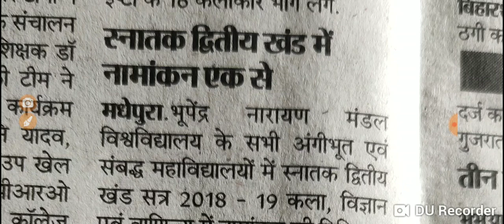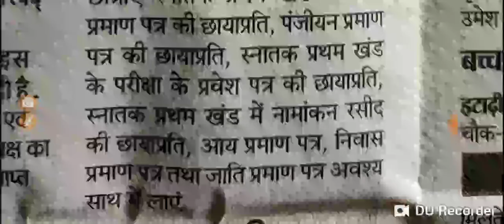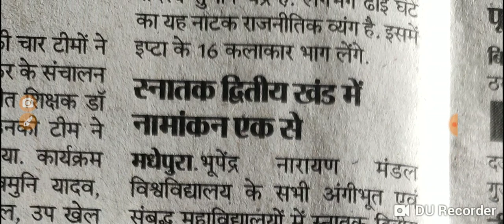BNMU Part 2 Admission 2019 शुरू जानिए लास्ट तिथि // कागजात लिस्ट - Samrat Sir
BNMU Part 2 Admission Shuru - Samrat Sir